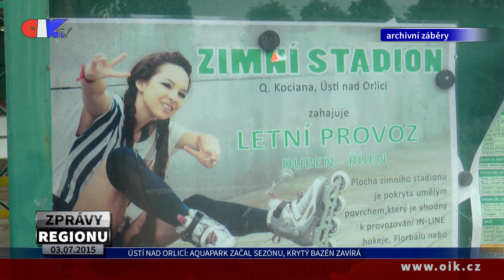Ústí nad Orlicí: Aquapark začal sezónu, krytý bazén zavírá